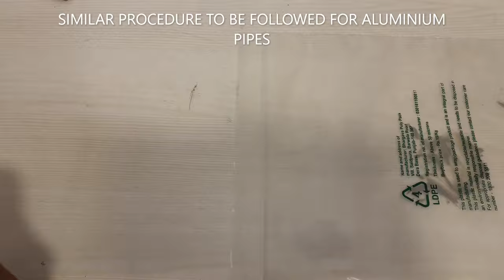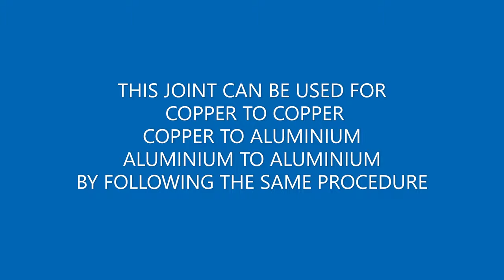EPOXY SEALANT for Cold Joint in tubes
Video explains how epoxy sealent provided by Godrej is to be used in case you can't do brazing due to space or safety concerns.